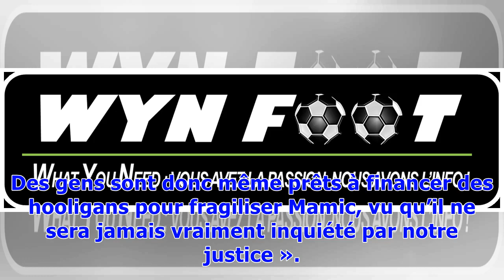Coupe du monde 2018: Sous le vernis de l’équipe nationale, le foot le plus corrompu du monde pros...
Coupe du monde 2018: Sous le vernis de l’équipe nationale, le foot le plus corrompu du monde prospère-t-il en Croatie?
De notre envoyé spécial à Moscou, Fou comme le temps passe. Un mois tout pile depuis le vendredi 15 juin et la conférence de presse des Croates la veille de leur premier match contre le Nigeria. Modric et Dalic au pupitre, un collègue britannique qui ne tient pas à sa vie dans l’assistance. La question de l’impétrant, en substance : la condamnation la semaine précédente de Zdravko Mamic, grand mammouchi du foot croate et ancien boss du Dinamo Zagreb, peut-elle avoir une incidence sur le groupe ?...